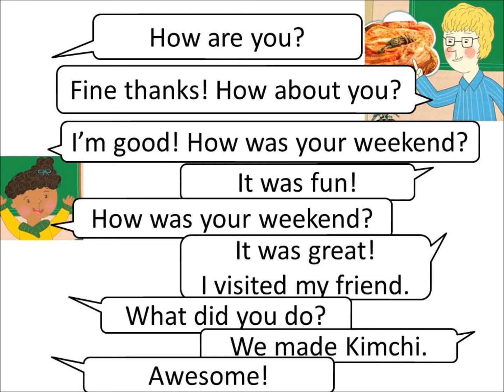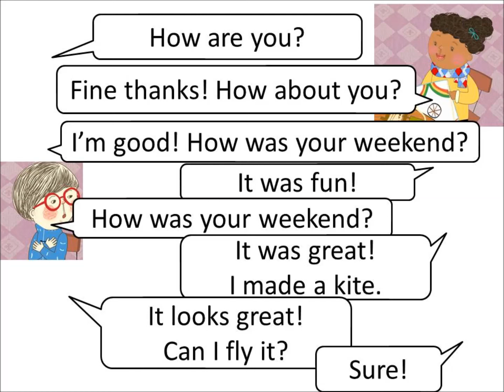How was your weekend? English Greeting Song for ESL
I wrote a song last year to supplement my 4th grade lesson on "How was your weekend?" type language. Kids can use this song to practice simple past tense sentences and natural sounding greetings and responses.

How are you? Fine thanks! How about you? I'm good!
How was your weekend? It was it was fun!
How was your weekend? It was great!
I visited my friend. What did you do?
We made kimchi. Awesome!

I had a race. Did you win?
Yes, I did. I won!

I made a kite. It looks great!
Can I fly it? Sure!

How was your weekend? It was not good!
I had a cold. Oh no!
But now I'm ok. Great!